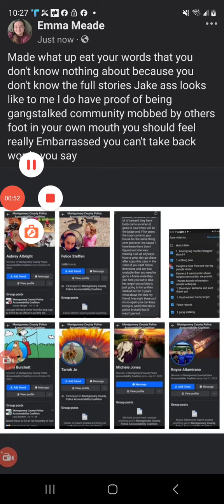🤡fefe🤡 sure thinks she knows it all and she doesn't get wearcked with your Reckless mouth⚠️you have💯